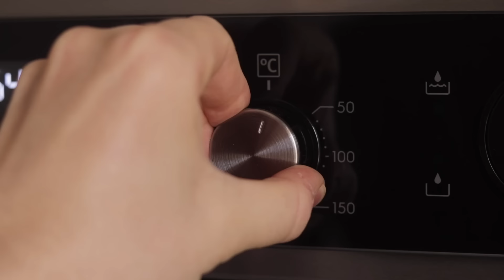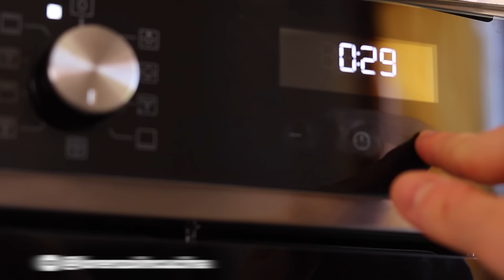BUFFET FATTO IN CASA CON UN SOLO IMPASTO - ORGANIZZARE UN RINFRESCO di Lorenzo in cucina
Non so voi, ma se c’è una cosa che mi diverte molto è preparare salatini, pizzette, panini, sandwich, cornetti, calzoni per un buffet! 😃
Tante idee sfiziose, colorate, diverse per accontentare tutti. Che sia per una festa di compleanno, un ricevimento, un party per bambini  o una cerimonia, la tavolata del rinfresco è sempre impegnativo organizzarla. Io utilizzo un trucco per organizzare al meglio il mio buffet fatto in casa, si tratta dell’impasto che vi mostro nel video di oggi: versatile, soffice in tutte le preparazioni e molto facile da realizzare. Ne impasto il quantitativo che mi occorre e ci preparo di tutto, dai prodotti da forno come pizzette e sandwich ai fritti come calzoni e gnocco fritto. L’impasto si prepara in meno di dieci minuti, poi sta alla vostra fantasia utilizzarlo per nuove creazioni! 😊
INTRO➡️ 0:00
IMPASTO➡️ 0:54
550g di farina "0"
300g di latte tiepido
25g di lievito di birra fresco
2 cucchiaini di zucchero
50g di olio d'oliva
1 uovo
1 cucchiaino di sale

LIEVITAZIONE➡️ 2:45
PANETTONE GASTRONOMICO➡️ 3:07
PANINI SOFFICI➡️ 5:00
PIZZETTE➡️ 6:40
ROTOLO FARCITO➡️ 8:11
BRIOCHES SOFFICI➡️ 9:51
CALZONI FRITTI➡️ 11:31
GNOCCO FRITTO➡️ 12:48